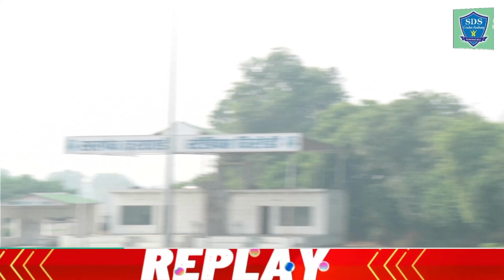Malik 11 Vs Rock On Match Highlights On Sarpanch Ground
Sarpanch Darghai Ground Chirori

The matches that are held daily in our ground are played live and you can see the children of our academy, how they give their performance. If you want to get your match played live, then you can create your match life in our ground. Have fun and take advantage of the facilities here

1 Cricket tips and Tricks.
2 Cricket Academy review.
3 Cricket trails and tournament update.
4 Cricket vlog.
5 Cricket motivational video.
6 Cricket fitness video.